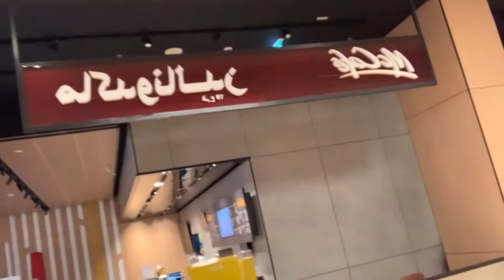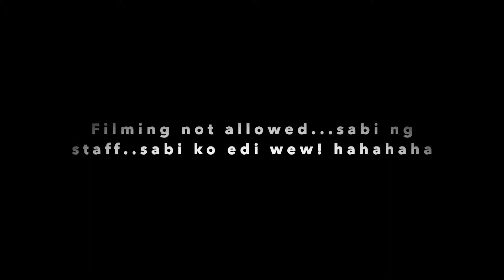Ukay-Ukay Sharjah! Grabe sobrang mura dito.